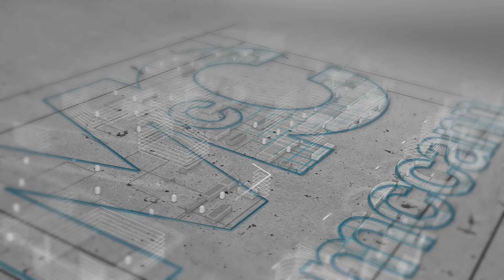FP McCann Precast Concrete multi-storey car park constructed on site of Dorset Distribution Hub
FP McCann has recently completed the supply and installation of a precast concrete multi-storey van storage facility in Poole, Dorset. The four storey van park is being constructed to service a 10,500m2 distribution warehouse based on the 10 acre development site, St Modwen Park.
Developer, St Modwen Industrial and Logistics and appointed main contract partner on the scheme TSL Projects Ltd, have recently completed the warehouse build, with the final stages of construction including the 633 van storage park which FP McCann is delivering on behalf of TSL Projects.
The precast concrete ‘van deck’ superstructure consists of perimeter and internal columns, spine beams, end and side parapet walls, ramp sections, precast stair cores, stairs and landings. In total over 6,200 tonnes of precast concrete product has been delivered from Byley in Cheshire.
Additionally and forming each level of the van park, is a total of 32,000m2 of FP McCann’s steel prestressed precast concrete hollowcore floor planks. Each plank is 500mm deep spanning up to 17.2 metres. The 1,585 hollowcore floor planks have been manufactured at the Company’s Weston Underwood factory in Derbyshire.
Over the contract period, up to 20 loads per day have been delivered to site both day and night.
FP McCann precast concrete multi-storey car park structures are designed and manufactured using a precast frame which incorporates several structural elements, including columns, beams, spandrels, stairs, lift shafts, hollowcore flooring slabs and wall panels. Due to their reduced self-weight, hollowcore flooring slabs can achieve clear spans of up to 16m; this reduces the requirement for vertical columns, creating better manoeuvrability and therefore reducing the risk of damage to vehicles and the car park’s structure.
For further details on our precast car park and frame solutions,